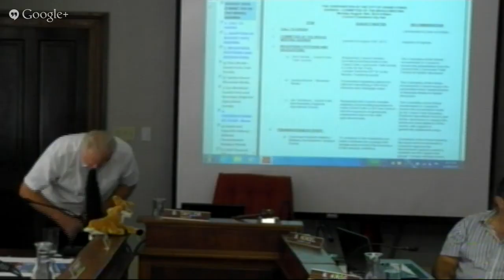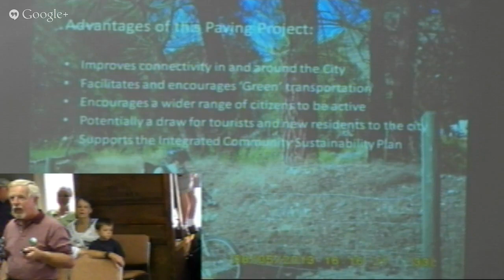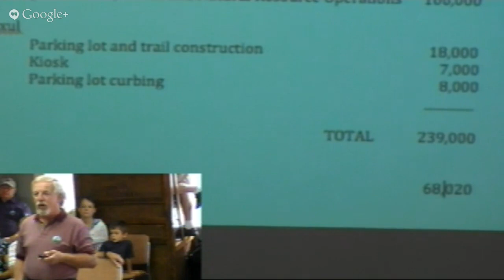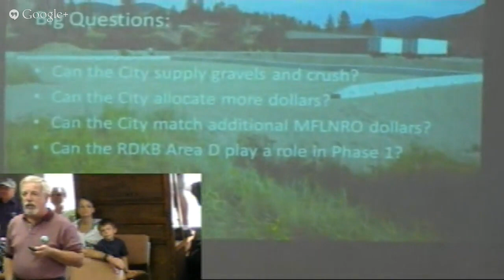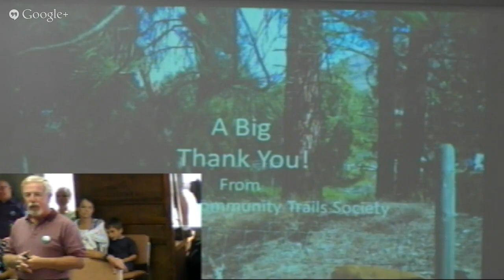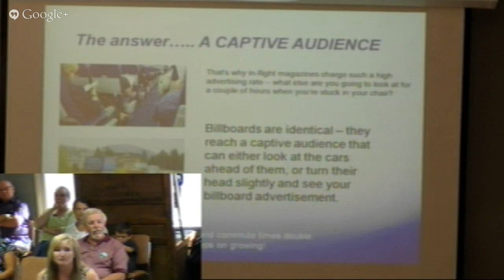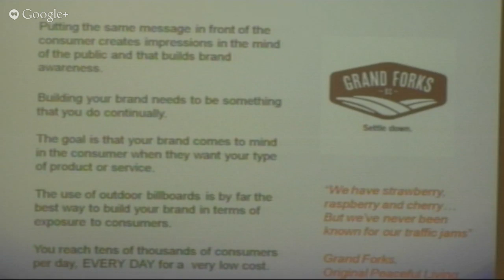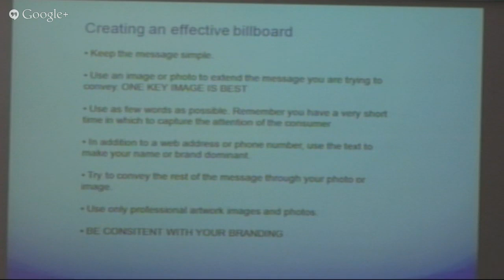COTW Aug 19, 2013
Committee Of The Whole meeting
of Grand Forks, BC City Council